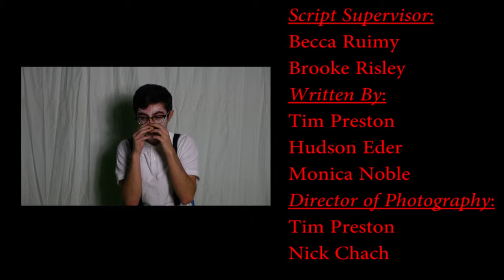Jack & Jill: The Unseen Case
Inspired by the fairy tales of Little Red Riding Hood, The Boy Who Cried Wolf, The Three Little Pigs, The Three Blind Mice, Chicken Little, and Jack & Jill, The Unseen Case tells a mystery tale as to who really pushed Jack down the hill?